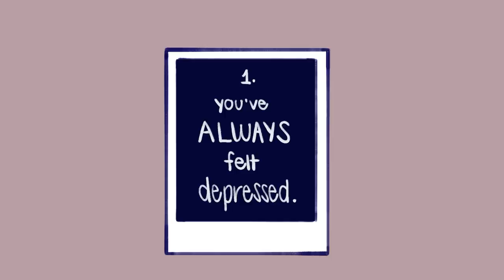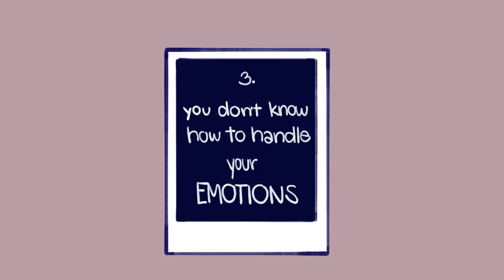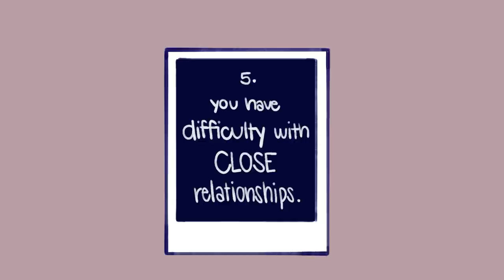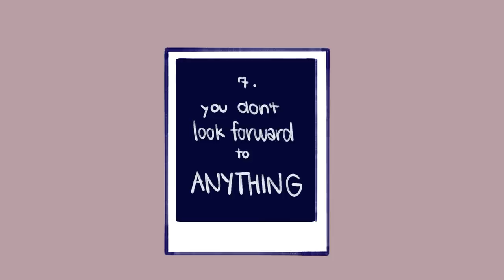7 Signs of Depression Caused By Your Childhood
In our previous video, we talked about the signs of anxiety caused by your childhood, but what about childhood depression? Did you know that, as of 2018, depression is now among the most commonly diagnosed mental disorders in children? In spite of these steadily rising incidence rates, so many people are still ignorant and unaware of the fact that children, too, can struggle with mental illness. Because of this, many more cases left undiagnosed and untreated. And what's worse is that people who become depressed at a young age tend to have more severe symptoms and become less receptive to treatment because of how long they’ve gone without any help.

Have you ever had a traumatic childhood experience and fear you may now be suffering from depression because of it? To help raise awareness, we've created this video to help you identify the signs your depressions may be caused by your childhood. If you're interested in the previous video we made on the signs of anxiety caused by childhood, here's the link to it

Writer: Chloe Avenasa
Script Editor: Isadora Ho
Script Manager: Kelly Soong
VO: Lily Hu
Animator: Naphia
YouTube Manager: Cindy Cheong

References:
Center for Disease Control and Prevention (2018). Data & Statistics on Children’s Mental Health.

Abbott, M., & Slack, K. (2018, November). Adverse Childhood Experiences, the Childhood Caregiving Environment, and Depression in Adults: Findings from a Population of Families at Risk for Child Maltreatment. In APHA’s 2018 Annual Meeting & Expo (Nov. 10-Nov. 14). American Public Health Association.

Barch, D. M., Harms, M. P., Tillman, R., Hawkey, E., & Luby, J. L. (2019). Early childhood depression, emotion regulation, episodic memory, and hippocampal development. Journal of abnormal psychology, 128(1), 81.

Hollingsworth, B. C. (2018). The Effects of Parental Relationships and Psychological Wellbeing on Childhood Depression. Clinical Psychology, 19(30); 107-116.

Bandura, A., Pastorelli, C., Barbaranelli, C., & Caprara, G. V. (1999). Self-efficacy pathways to childhood depression. Journal of Personality and social Psychology, 76(2), 258.

Haeffel, G. J., Hershenberg, R., Goodson, J. T., Hein, S., Square, A., Grigorenko, E. L., & Chapman, J. (2017). The hopelessness theory of depression: Clinical utility and generalizability. Cognitive Therapy and Research, 41(4), 543-555.

Do you have any stories or video requests that you would like to share with us?